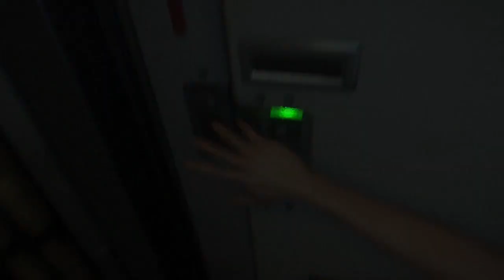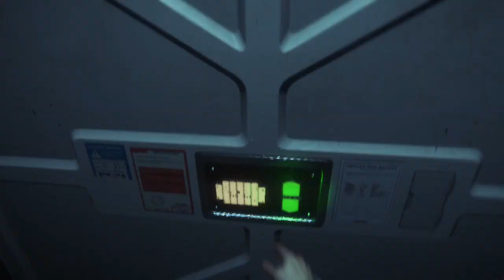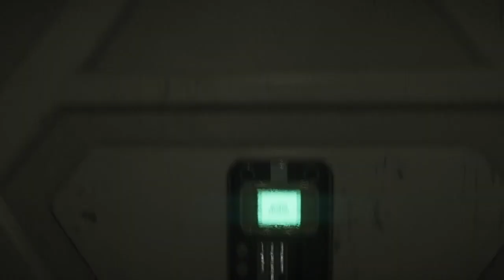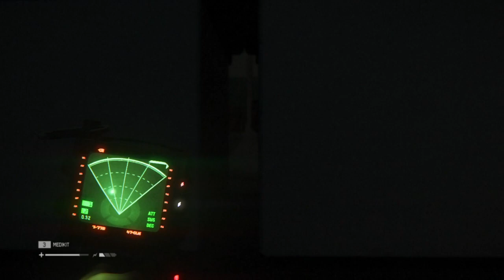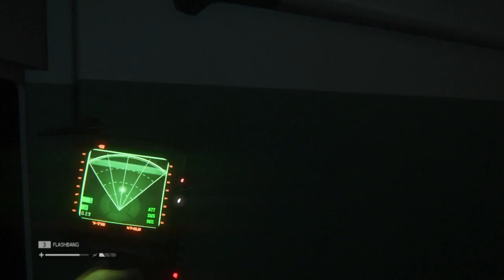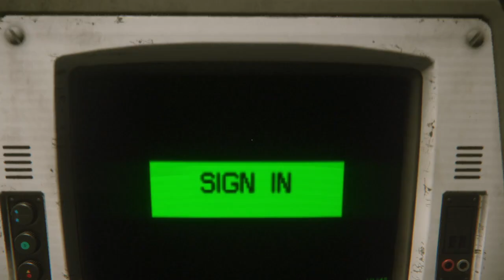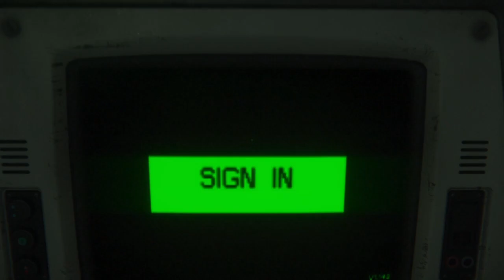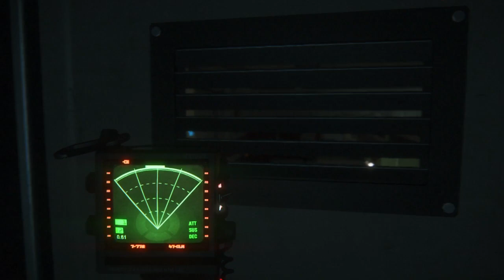Alien: Isolation (Part 3)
HALP I AM BAD AT GAME -- Streamed on Nov 19, 2020 -- Watch live